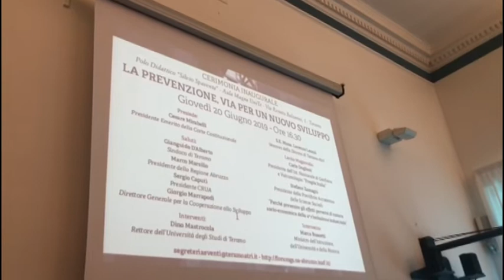TELEPONTE - Secondo Forum Internazionale sul Gran Sasso: Diocesi ed Unite per la via dello sviluppo